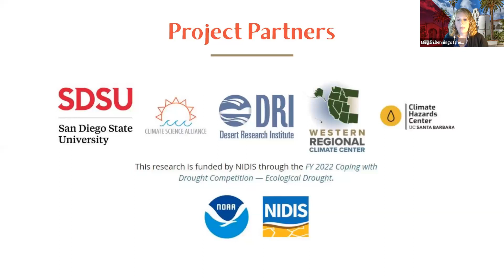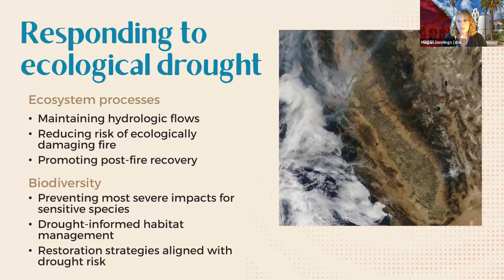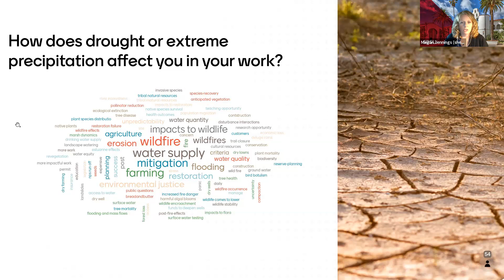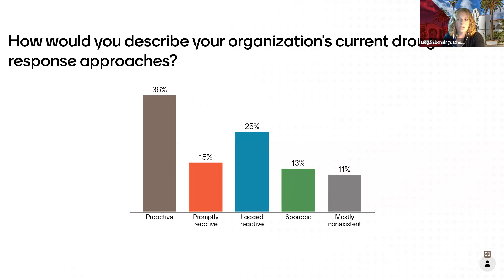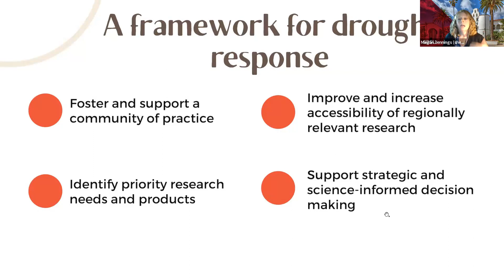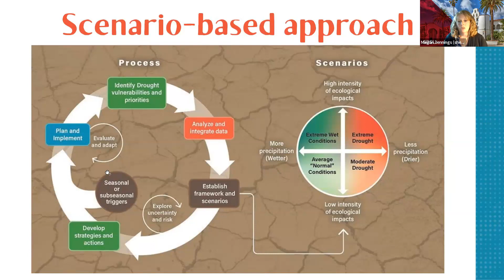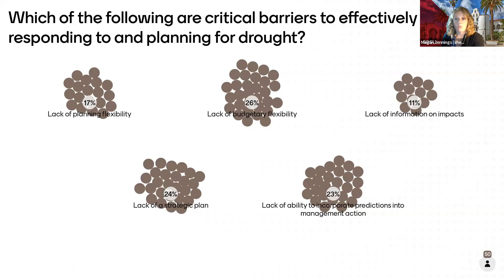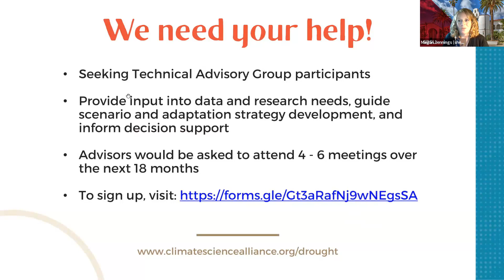Summary of Kick-off Webinar: Ecological Drought In Southern California | February 28, 2023